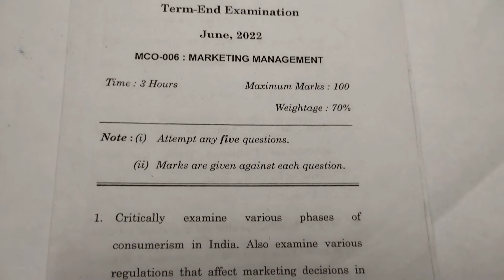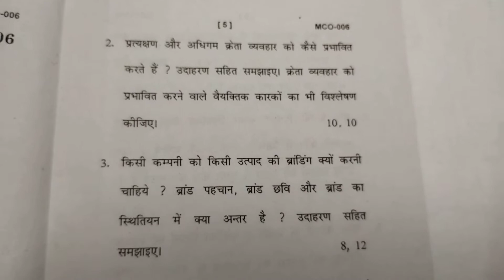MCO-6||MARKETING MANAGEMENT ||JUNE-2022||QUESTION PAPER||MCOM